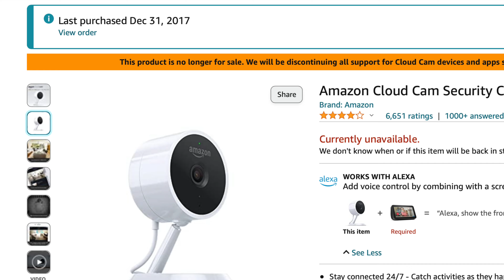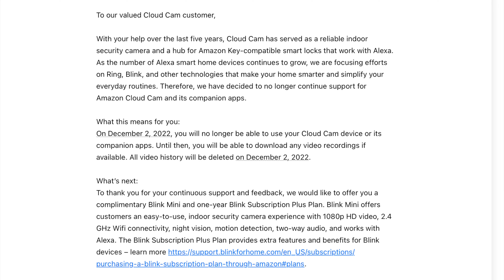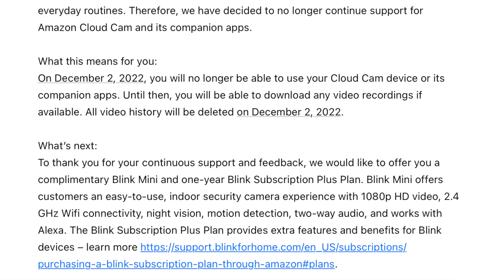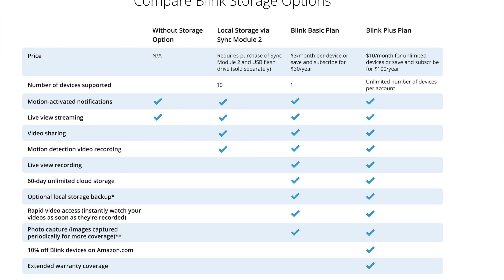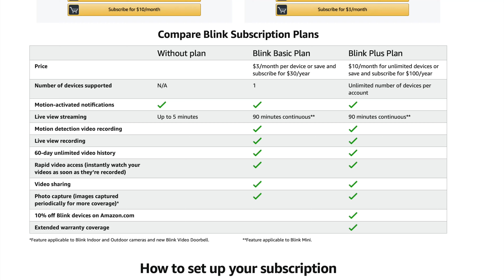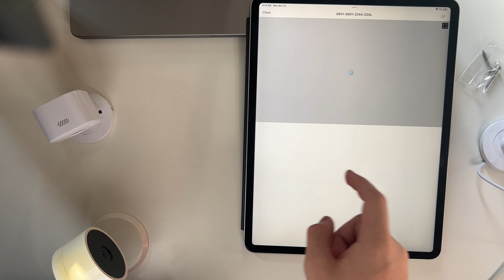Amazon Cloud Cam: Maximizing eWaste...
0:00 Skit
1:01 Commentary